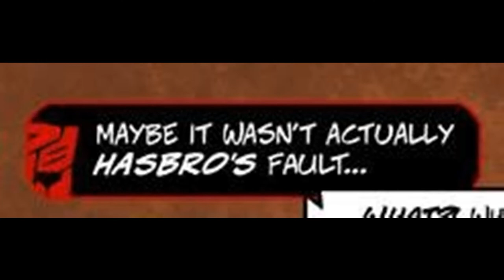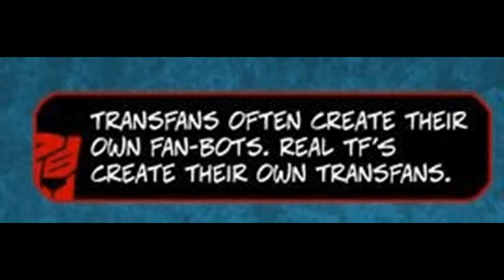Transformers- "Lil' Formers" [COMIC DUB COMPILATION]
I'm here with another solo comic dub compilation, worked on these by myself this time around! Today we covered some comics from the "Lil' Formers" series created by Matt Moylan

This was a lotta fun to make, did some of my own takes on the characters, trying to fit to the deformed chibi style, haha. All characters were voiced by me!

Hope you guys like them, I'll probably be making another one of these at some point. :D